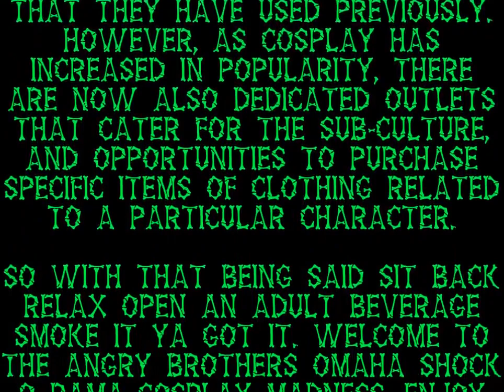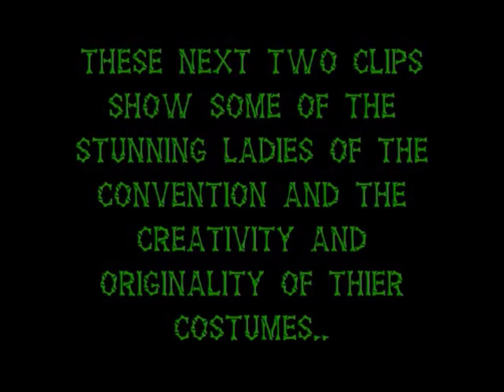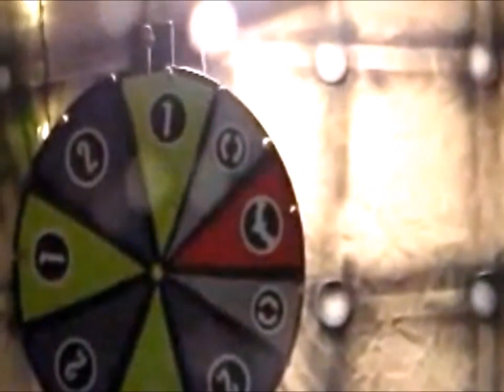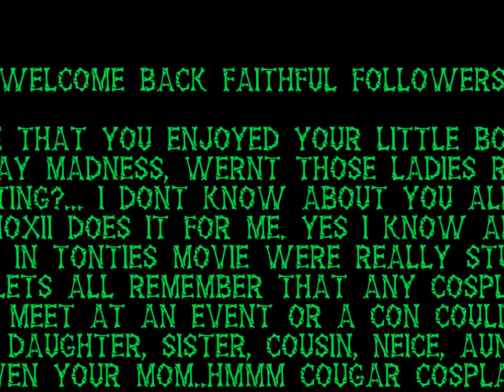cosplay madness final